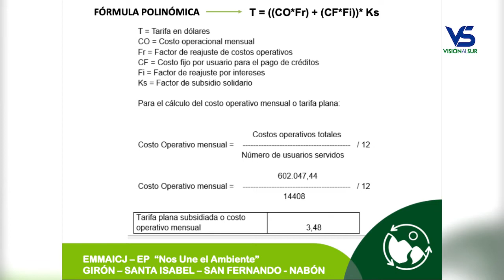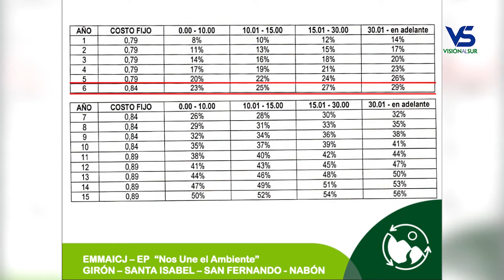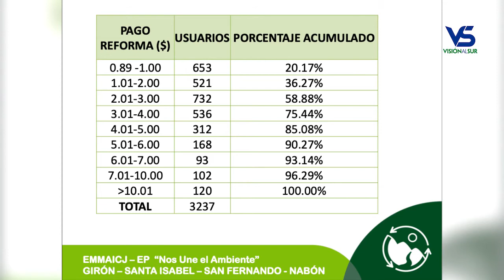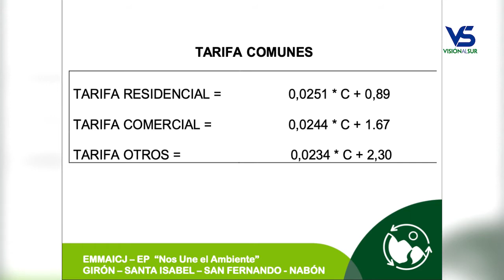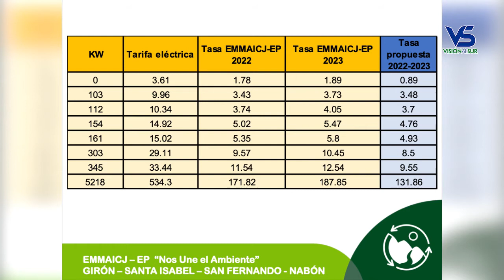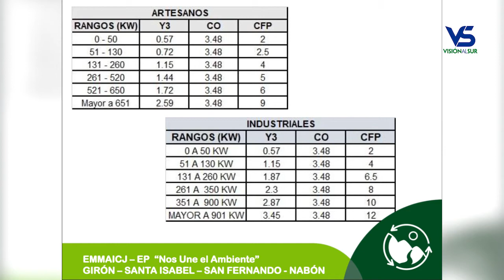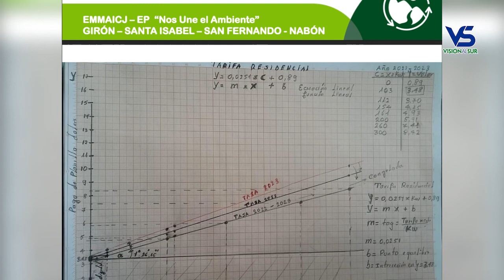Según el gerente de la EMMAICJ los valores por recolección de desechos bajarán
Conforme al criterio del ingeniero Johnny Ayora, gerente de la Empresa Municipal Mancomunada de Aseo Integral de la Cuenca del Jubones (EMMAICJ-EP), la nueva propuesta presentada en pos de una reforma a la ordenanza vigente de recolección de basura en los cuatro cantones que conforman la EMMAICJ tiende a una baja sustancial en los rubros y también existen categorías. Así lo dio a conocer en una entrevista mantenida para Visión al Sur y Achiras.